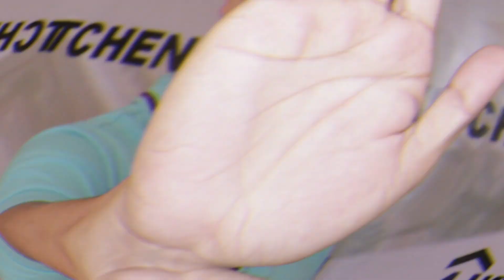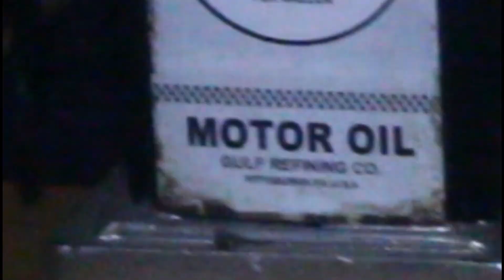BEST BUFFALO WINGS IN BUTUAN CITY (Pit Stop Café, "The American Style Cafe") by: 4J KITCHEN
Live your American Cravings by dropping in at Pit Stop Cafe in Butuan City!

You should try their 100% beef Supreme Burger, the best in town !!! Also,they have this Super Hot Buffalo Wing's and their sub-zero beer, the coldest beer in Town!